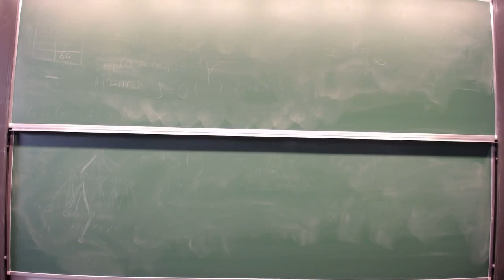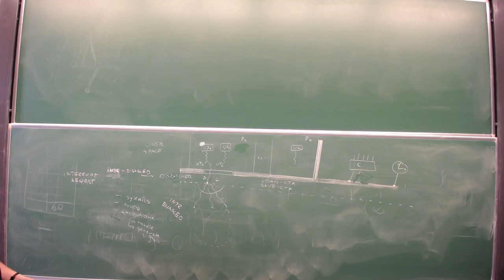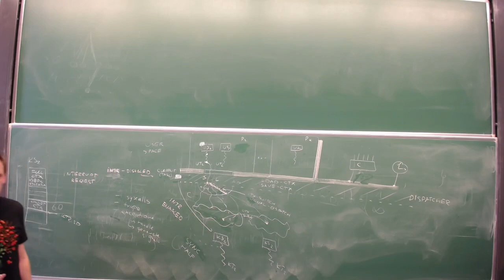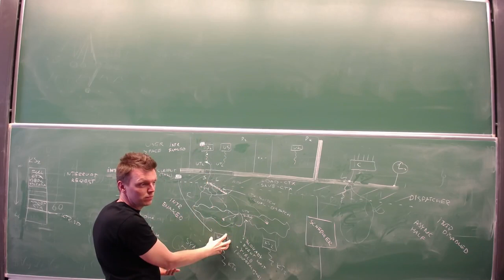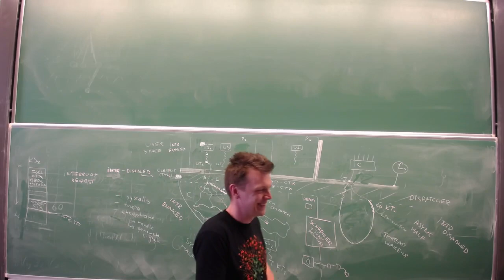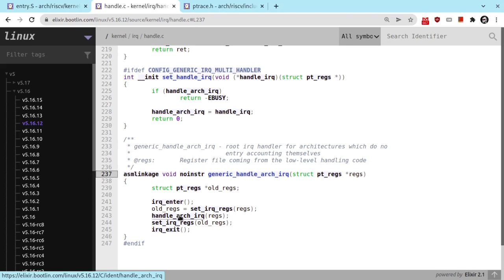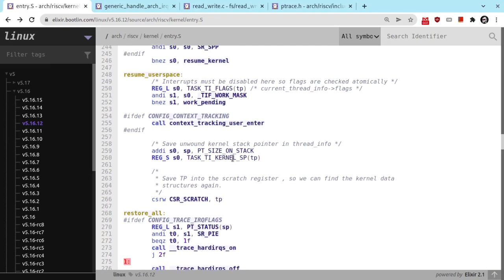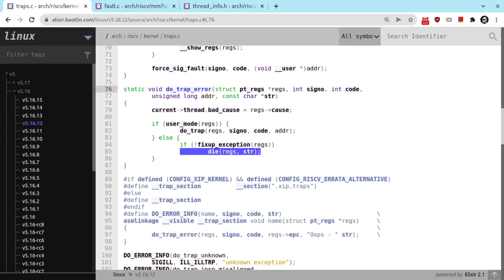[LD22] Wykład 03: Organizacja jądra